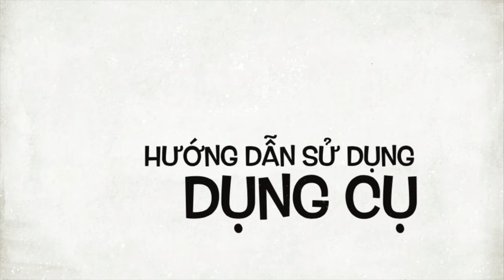Dò cá nhỏ - Cá đồng sừng- Con cá lớn Diện Chẩn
Bạn tìm mua Dò cá nhỏ - Cá đồng sừng- Con cá lớn Diện Chẩn tại đây: Dò cá nhỏ - Cá đồng sừng- Con cá lớn Diện Chẩn
Kích thước Con cá nhỏ Diện Chẩn: Dài 12,5cm Nặng 12gr

Chất liệu: Đấu li sừng Que dò inox Nhựa Cao cấp

Công dụng Con cá nhỏ Diện Chẩn: Đẩy trên vùng mặt cánh tay, bàn tay - Dò huyệt. Làm lưu thông khí huyết, tác động êm dịu, phòng ngừa các bệnh.